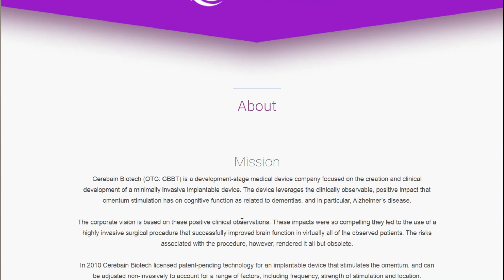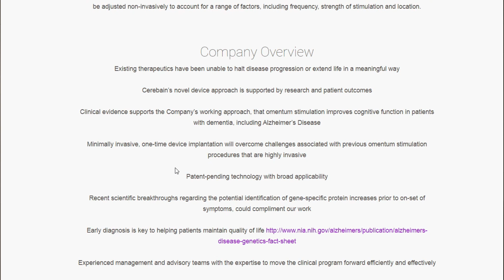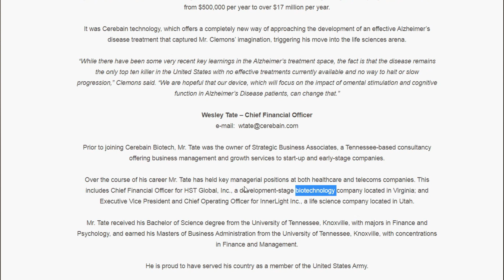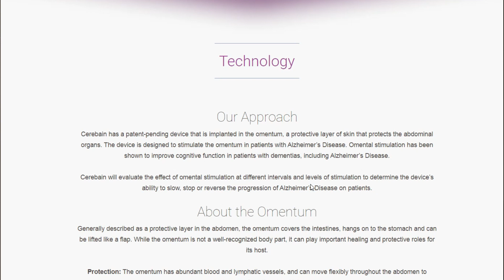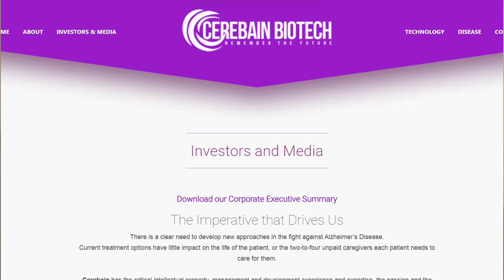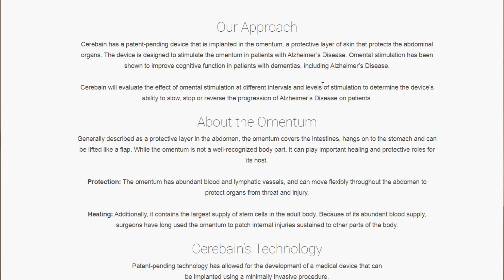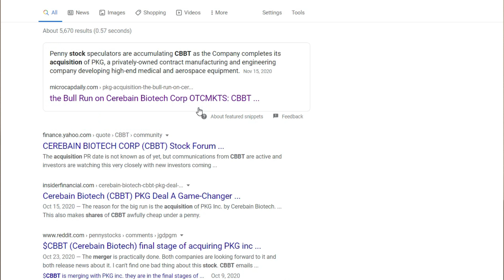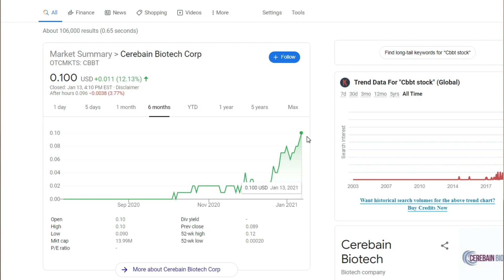(CBBT) THIS BIOTECH PENNY STOCK COULD EXPLODE !! NO ONE IS TALKING ABOUT THIS?! Buy CBBT Stock Now??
Cerebain Biotech is a Biotechnology company that focuses on the development of implantable devices centered around the stimulation of the omentum that can improve cognitive function within patients with Alzheimer's. In todays video I will cover a complete analysis of this company and give you all my plans with this stock!